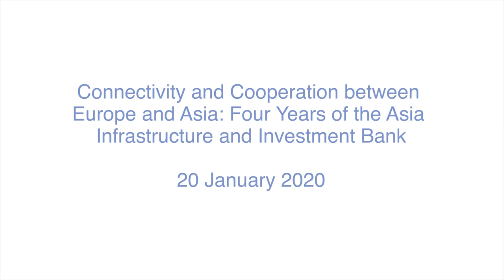Joachim von Amsberg - Connectivity and Cooperation Between Europe and Asia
The AIIB opened its doors in January 2016 as a new Multilateral Development Bank to serve the needs of its members to scale up infrastructure and connectivity investments across Asia and beyond. Vice President Joachim von Amsberg outlines the achievements of the AIIB in its first four years and, in particular, the work of the AIIB in advancing cooperation and connectivity between Europe and Asia. He also addresses the AIIB’s operations in a changing geopolitical context and its plans for the coming years.

About the Speaker:

Dr Joachim von Amsberg drives the strategic direction for the AIIB, including its sectoral and country priorities, investment strategy and programming, economic analysis and research, and its operating budget. He oversees the AIIB’s environmental and social policies, other operational policies, and their implementation.  He previously served in a number of progressively senior roles at the World Bank where he most recently held the position of Vice President, Development Finance where he was responsible for the replenishment and stewardship of the International Development Association (IDA), the World Bank’s fund for the poorest, and for trust fund and partnership operations.